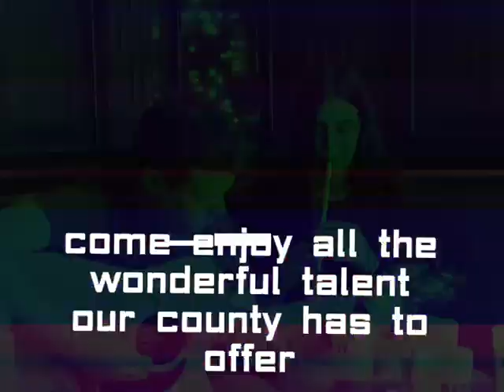Glens of Antrim Comhaltas Antrim Fleadh 2023